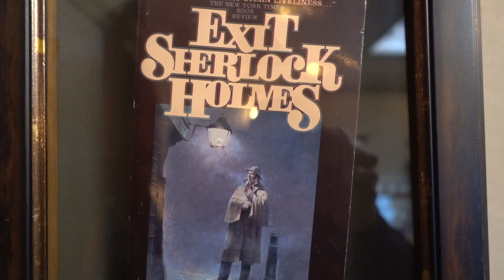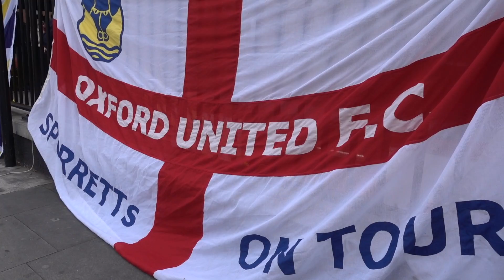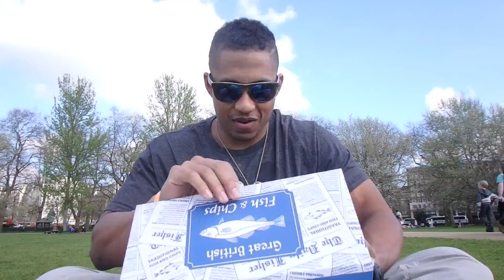THE GAME'S AFOOT! Sherlock, Speakers corner and Cambridge vs Oxford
Can't believe how lucky I was! To intrude on two very cool traditions. I made new friends who are attending Cambridge. Sadly, their Uni couldn't pull it off.